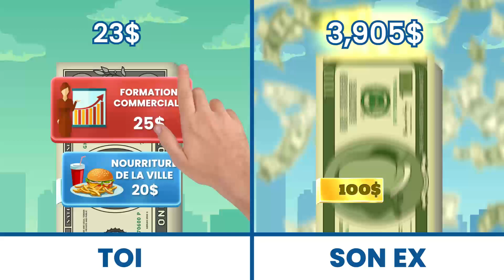BE vs ex moneyflow 16x9 30s 23 10 23 FR